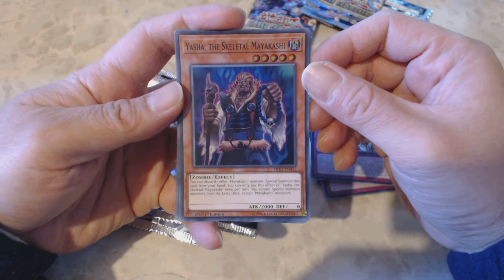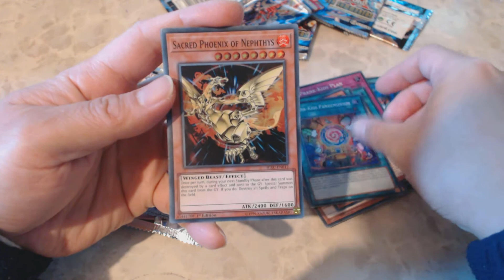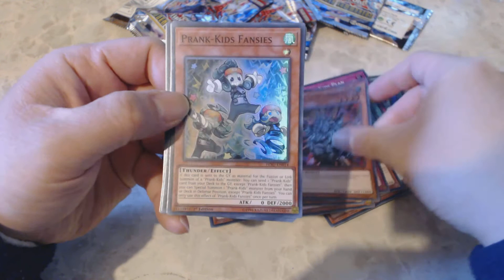More YGO Hidden Summoners packs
Another opening of 6 packs of Yu-Gi-Oh! Hidden Summoners